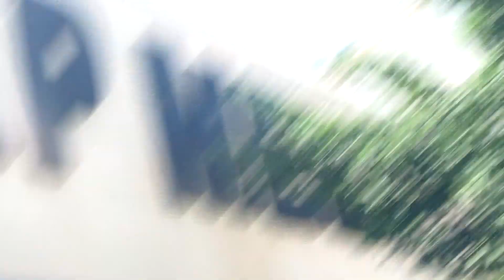A quick look in the Valley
Man just about and about in the city. You have to show the people you out here